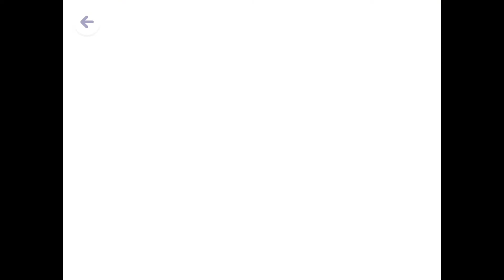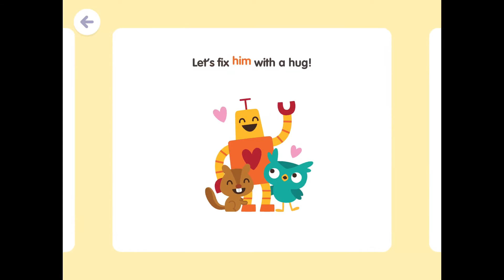Sago Mini School - Fun Learning For Kids! | BIG TRUCKS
Download to try free – no cancellation fee or commitment!

Developed with education and play experts, your child will build math, literacy, science and spatial skills as they discover fun learning games and kid-tested topics.